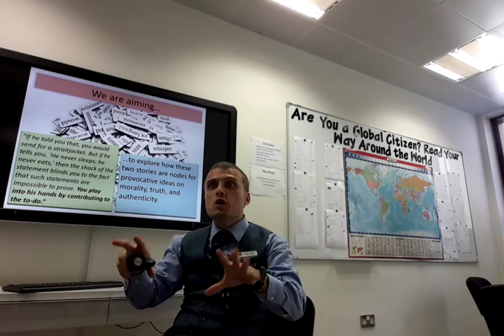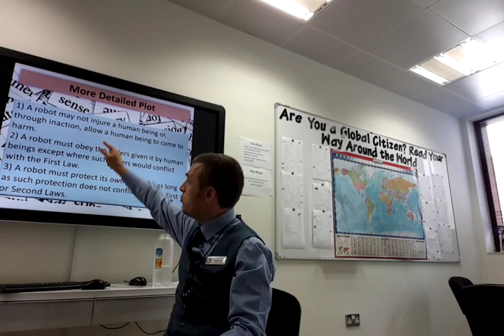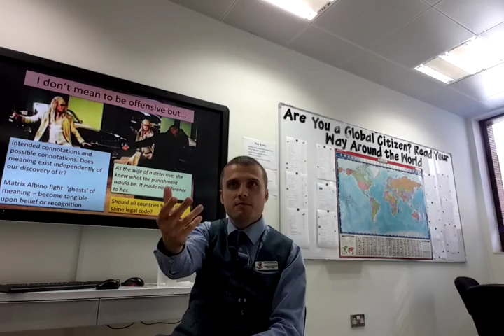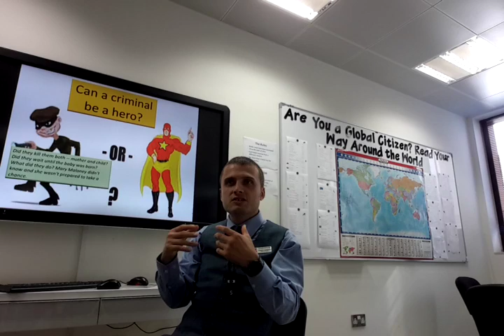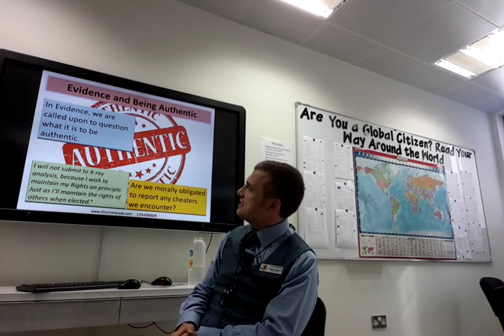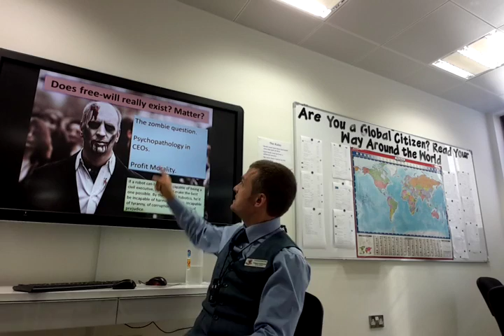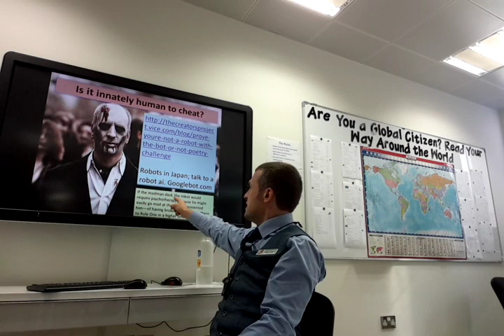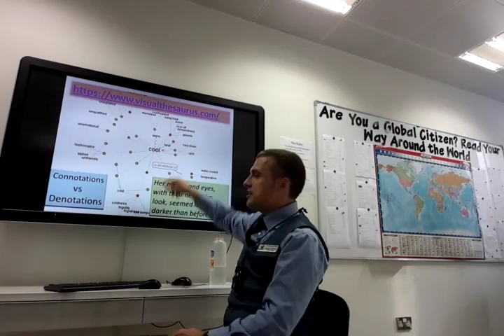Evidence and Lamb to the Slaughter: Words to Light the Darkness WSC Lecture